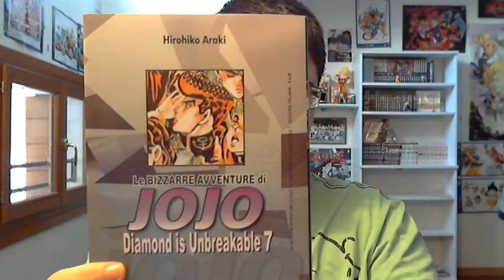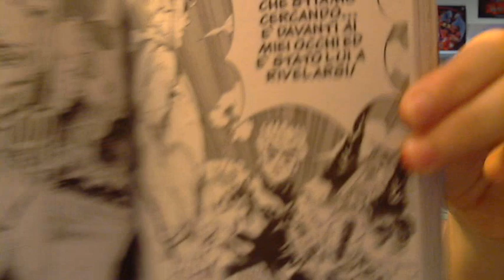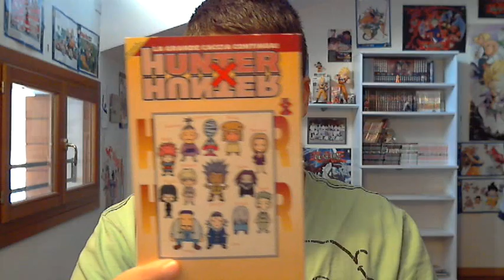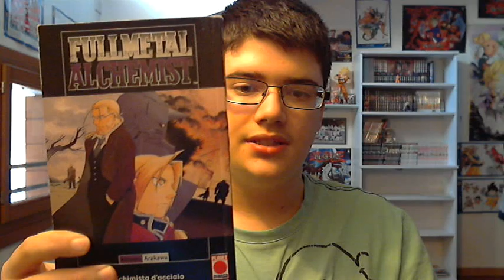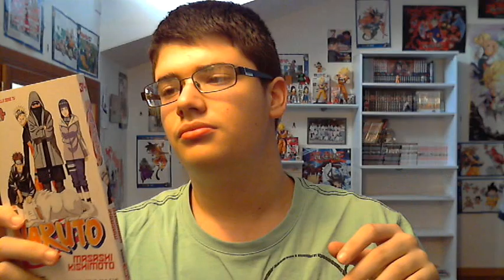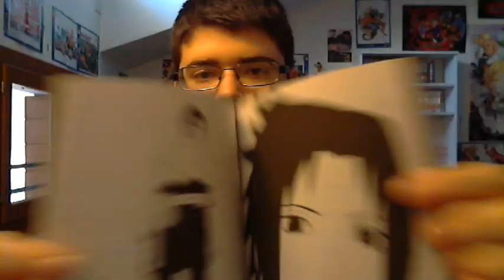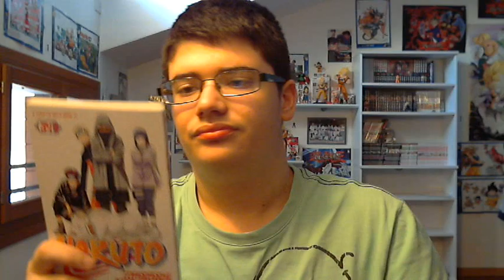Video Acquisti Manga metà Dicembre 2012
Gli Acquisti Manga del mese:
0:00 - Introduzione;
0:23 - JoJo Diamond is Unbreakable 7;
1:14 - Detective Conan 33;
2:03 - HunterxHunter 12;
2:59 - Fullmetal Alchemist 11;
3:47 - Bleach 19;
4:33 - Naruto 34.